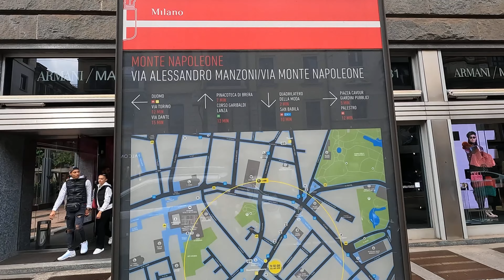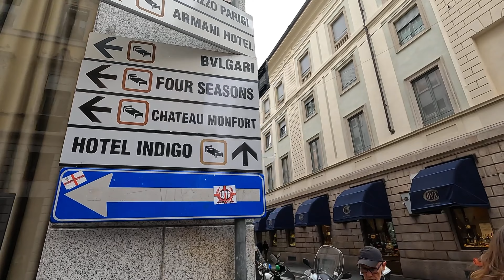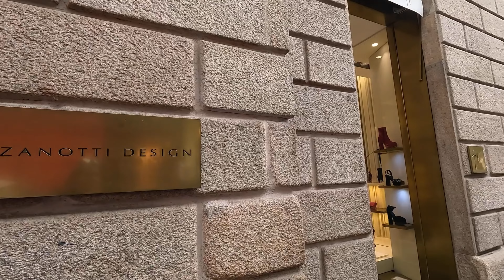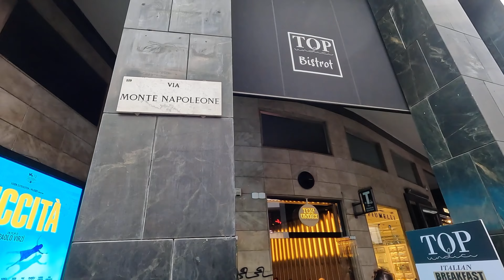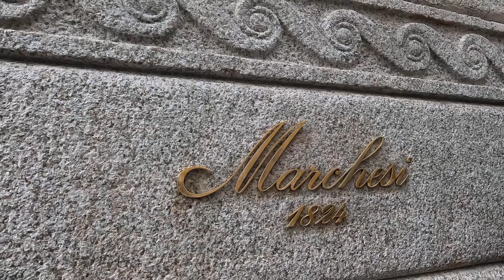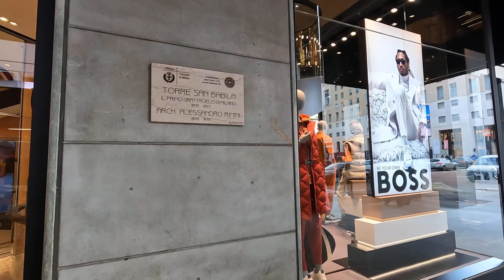MILAN ITALY WALKING TOUR , MONTENAPOLEONE,SAN BABILA,DUOMO,VITTORIO EMANUELE TO JOLLIBEE! 4K UHD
Milan, a metropolis in Italy's northern Lombardy region, is a global capital of fashion and design. Home to the national stock exchange, it’s a financial hub also known for its high-end restaurants and shops. The Gothic Duomo di Milano cathedral and the Santa Maria delle Grazie convent, housing Leonardo da Vinci’s mural “The Last Supper,” testify to centuries of art and culture